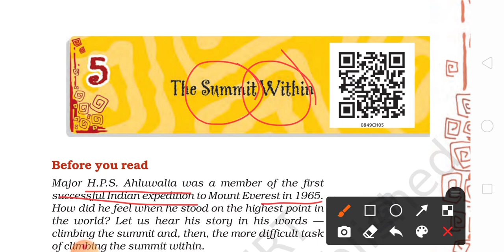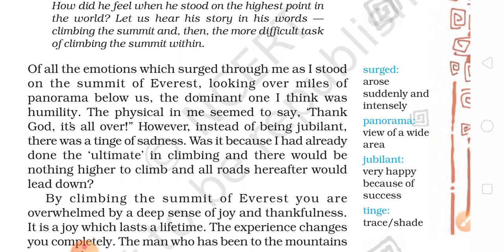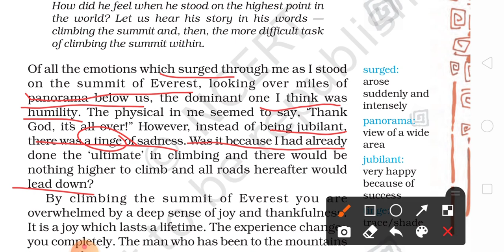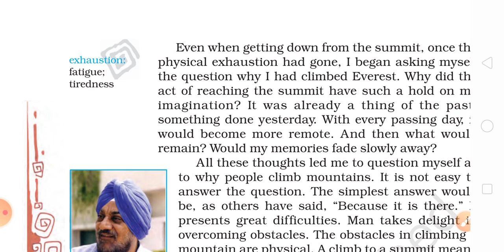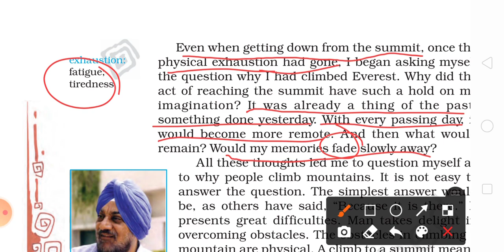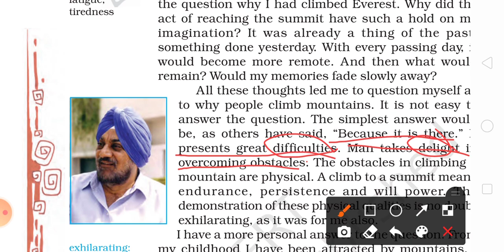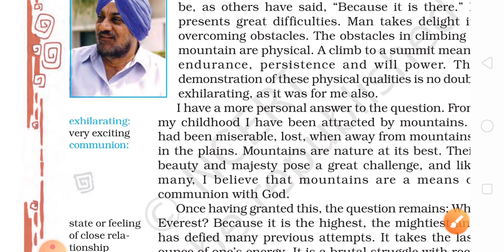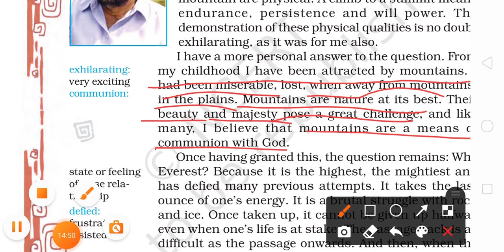The Summit Within ,Part-1